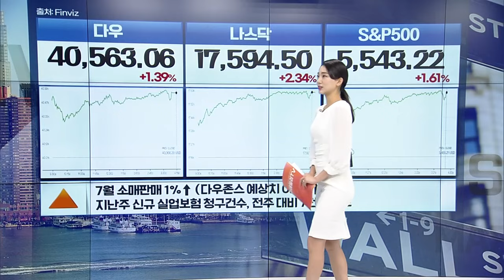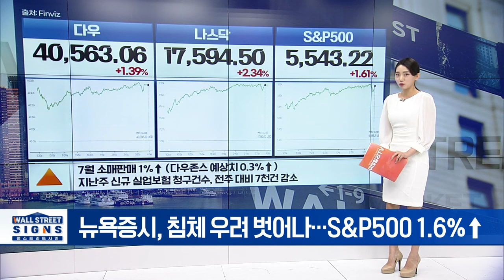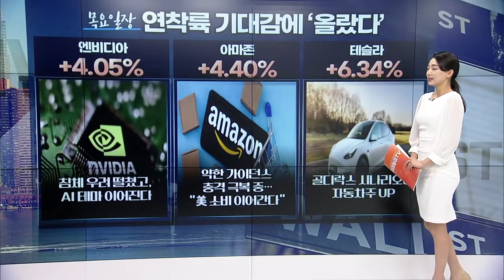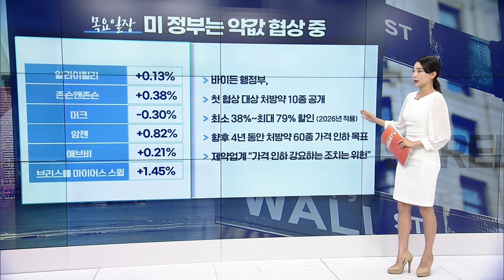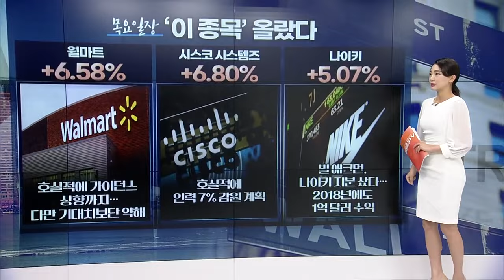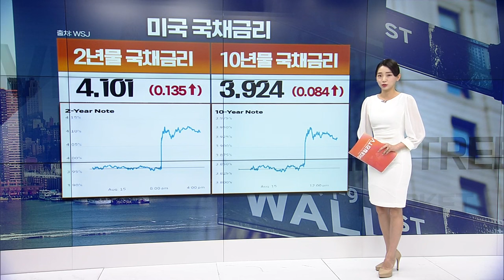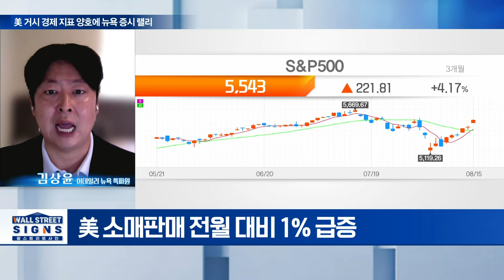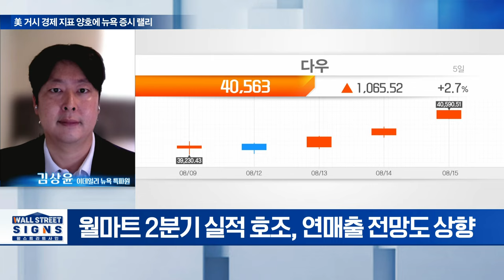🚀 침체 NO! 연착륙 기대감↑... 증시 다시 달릴까? | Market Signal (20240816)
▶ 뉴욕증시, 침체 우려 벗어나... S&P500 1.6%↑
▶ 침체 우려 떨치자 재량소비재 3%↑
▶ 엔비디아: 침체 우려 떨쳤고, AI 테마 이어진다
▶ 아마존: 약한 가이던스 충격 극복 중... ”美 소비 이어간다”
▶ 테슬라: 골디락스 시나리오에 자동차주 UP
▶ 국제 유가, 침체 우려 떨치며 상승... 78달러선
▶ 국제 금값, 강한 경제∙강달러에 상승폭 축소